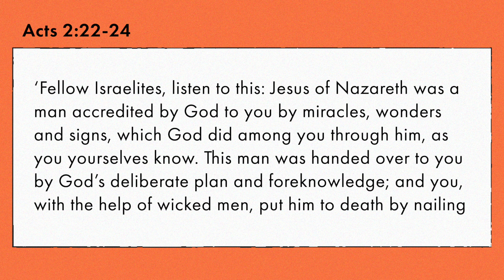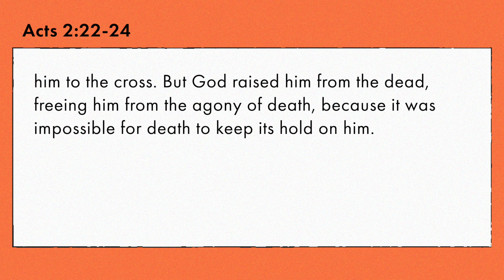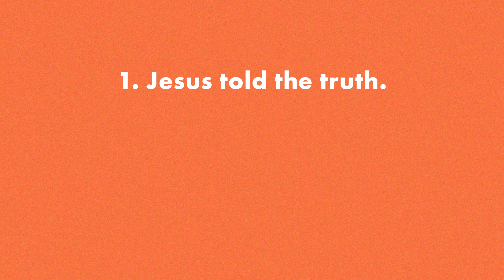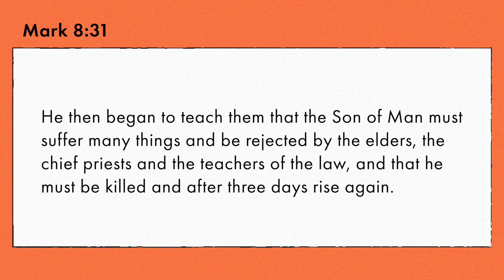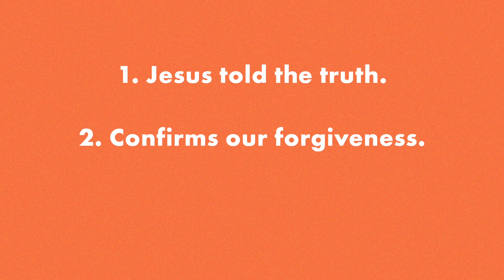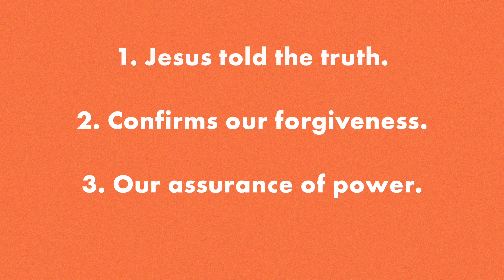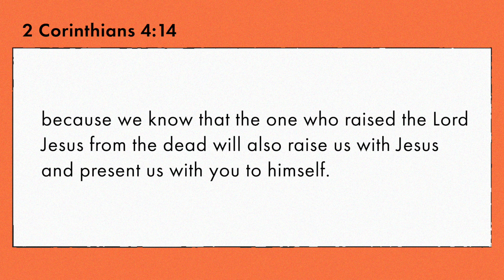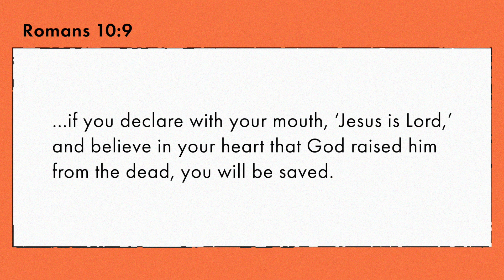Easter - David Featherstone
The Easter Service message.